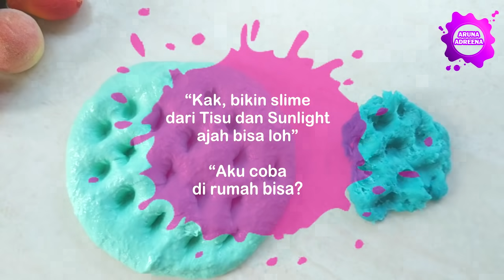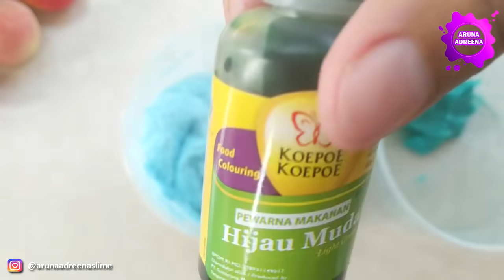Cara Membuat Slime Dengan Tisu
Hallo teman-teman semua, kali ini Aruna mau membuat Slime Tisu.
Aruna mau bandingkan cara membuat yang terbaik.

2. Aktive di semua video video Aruna, bisa dengan meninggalkan jejak komentar
3. Share video video Aruna di sosial mediamu, bisa di IG, FB, maupun group whatsapp.
   Bukti share bisa di WA ke Aruna di nomor ini : 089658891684